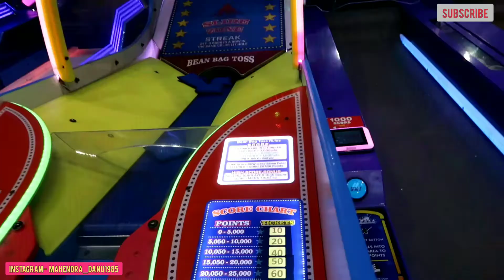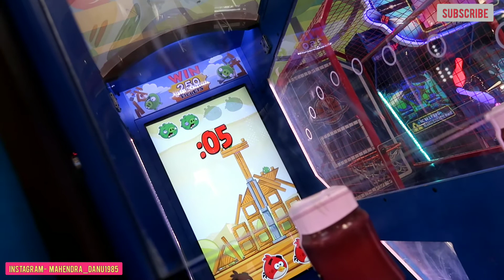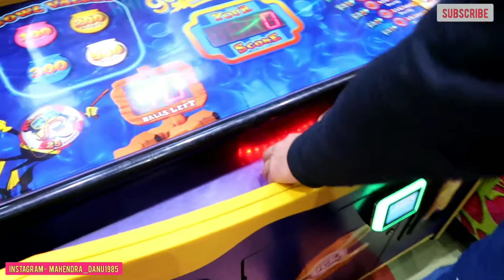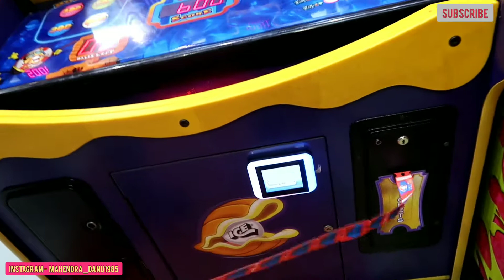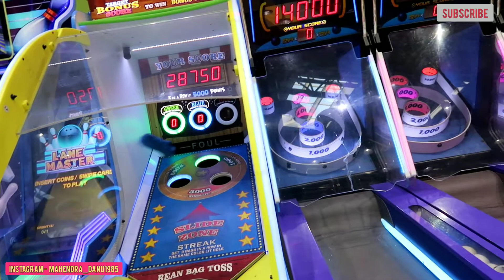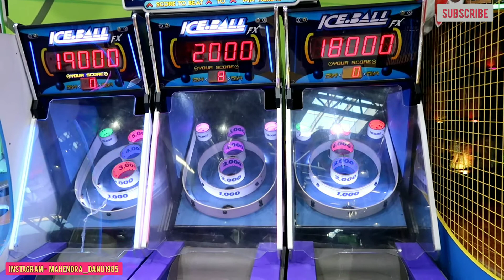I PLAYED THE BEST BALL GAMES IN KHELO OR JEETO TO WIN GIFTS😎